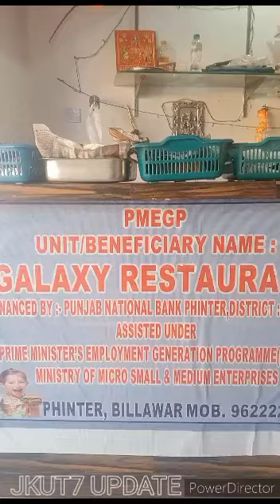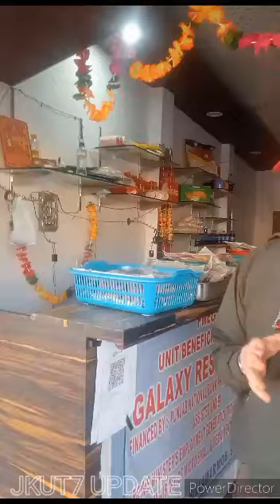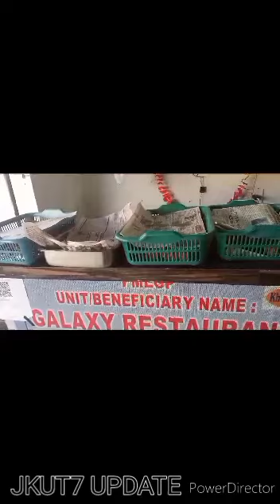GALAXY Restaurant katli More Billawar Update by JKUT7